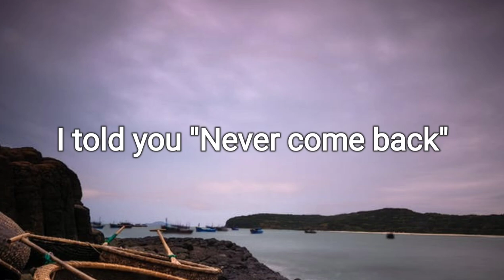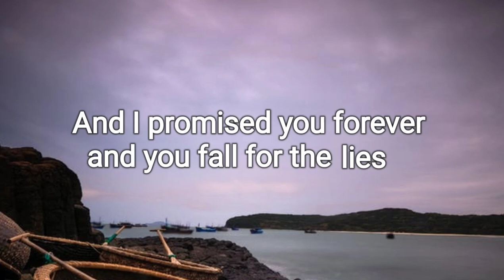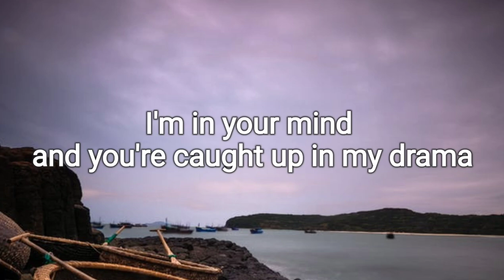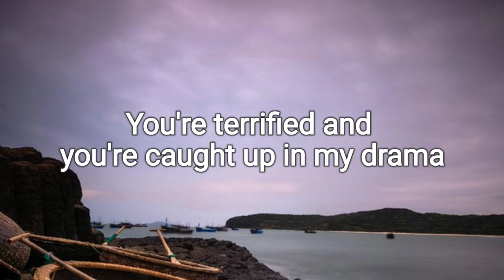Anitta - Versions of Me (lyrics)